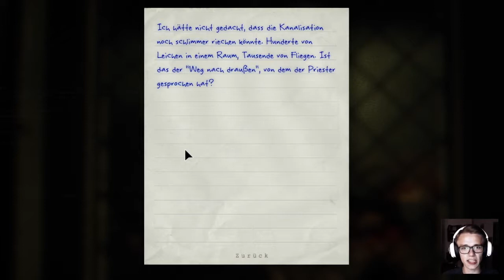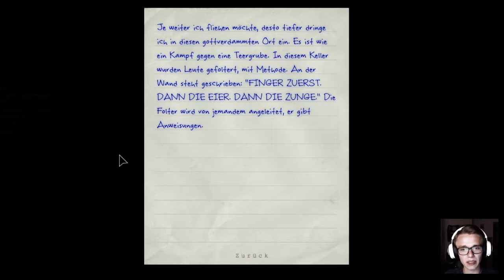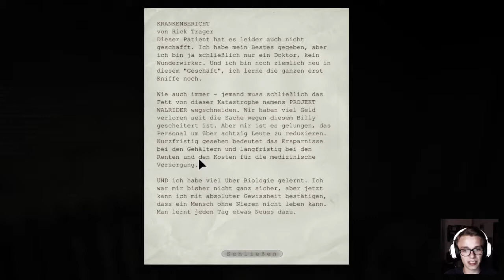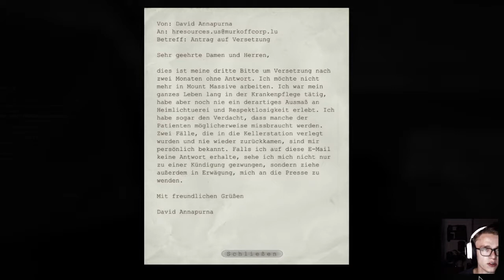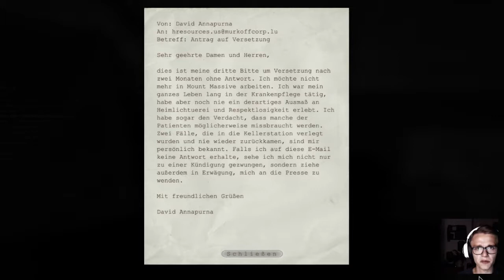[GER] Outlast 006 - FKK Doktor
Über Outlast:
Outlast ist ein First-Person survival horror Spiel, bei dem man in die Rolle des Reporters Miles Upshur schlüpft. Dem Tip eines Unbekannten folgend bricht M. Upshur in das Mount Massive Asylum ein und wird hier Zeuge der Machenschaften dieser Einrichtung. Bis jetzt noch geheim wird unsere Aufgabe, alles mit der Kamera festzuhalten und der Nachwelt zu präsentieren. Wird uns das gelingen?

Weitere Daten:
• Veröffentlichung: 4. Sep. 2013
• Genre: Action, Abenteuer, Indie
• Entwickler: Red Barrels
• Publisher: Red Barrels